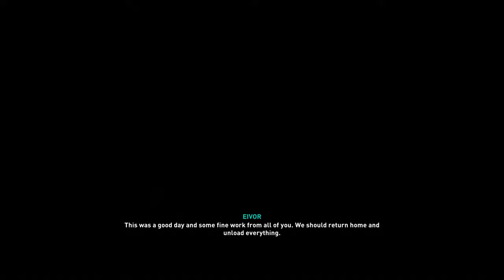Assassins Creed Valhalla Hardest Difficulty Ravensthrope